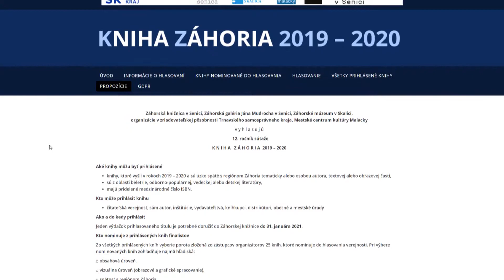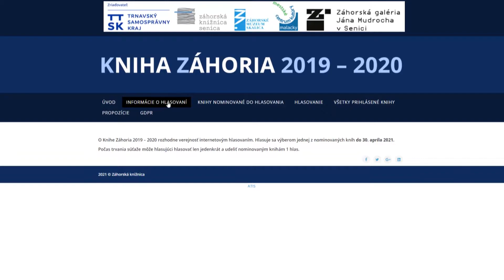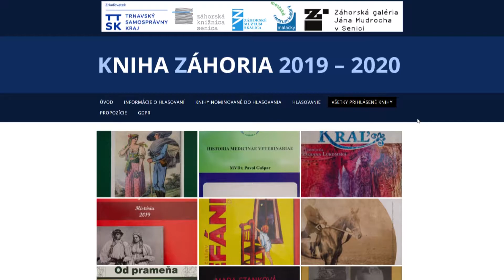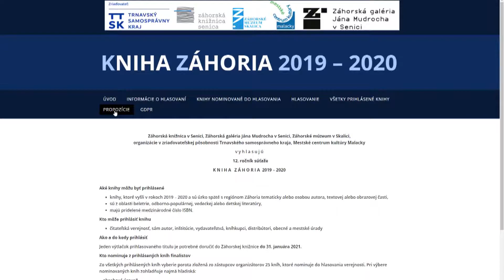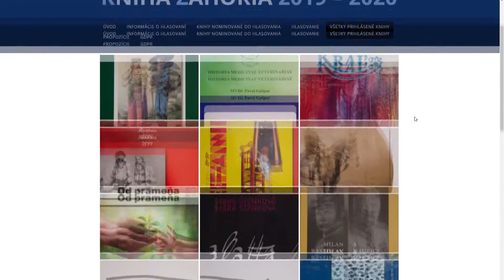Vyberte z 25 publikácií tú naj a urobte z nej Knihu Záhoria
Hlasovať za Knihu Záhoria môžete od 1. do 30. apríla 2021.